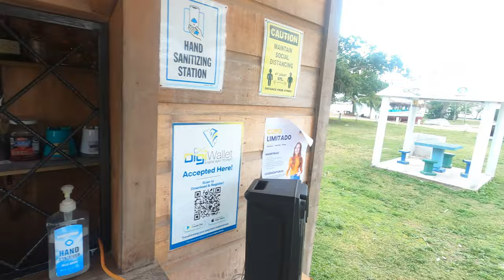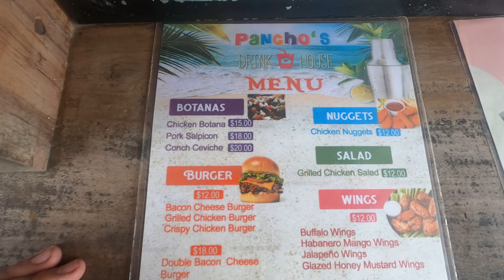This Is How Belizeans Beat The Heat In Northern Belize!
The heat has been unbearable in Belize so I decide to kill two birds with one stone and make a video of hanging out on Miami Beach and taking a refreshing dip in the Caribbean Sea.

No, I did not fly to Florida, one of the local beaches in Corozal Town is called "Miami Beach" and it is quite a popular location with locals on the weekend who spend time with friends and family, drinking, eating, swimming, and having tons of fun.

It all helps the channel grow.

Pancho's Drink House:
• Address: 1st Avenue, Corozal Town, Belize

If you enjoy these videos and want to help me keep making them until I reach monetization, you can do so by making donations